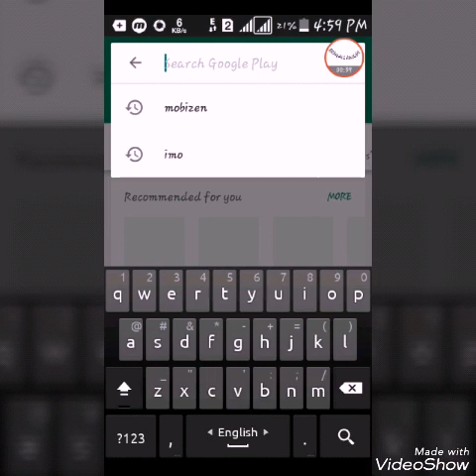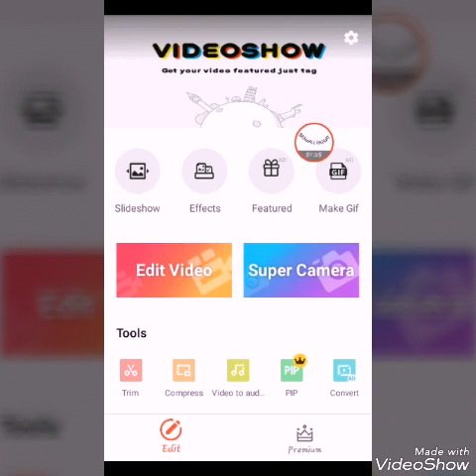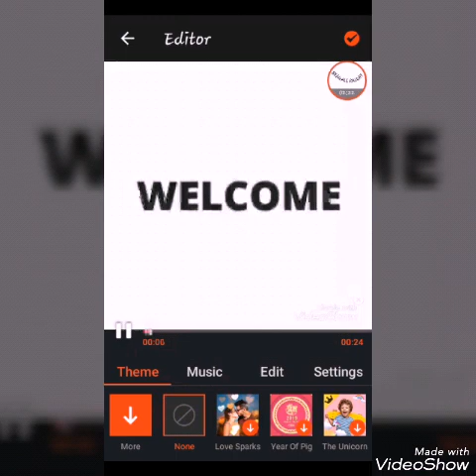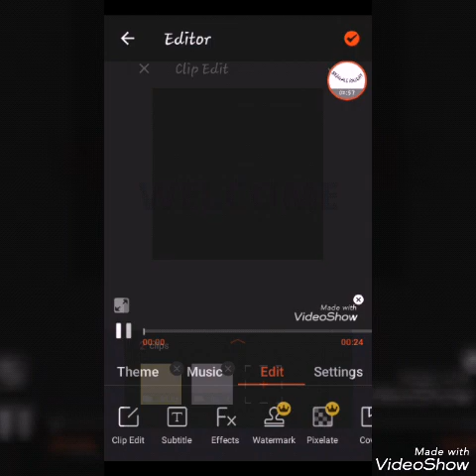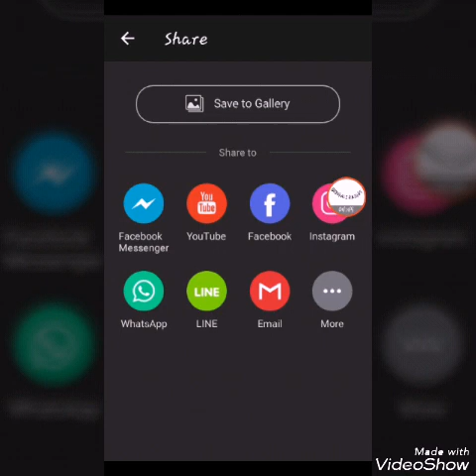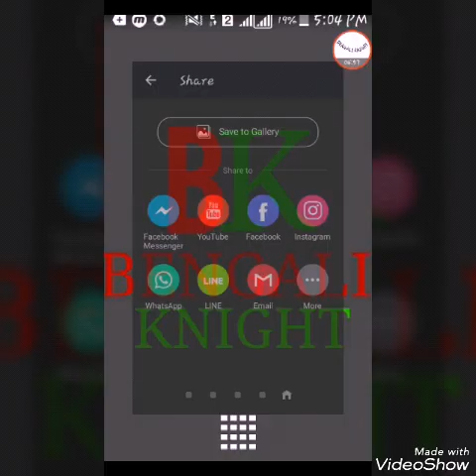How To Use Videoshow.কিভাবে ভিডিও ইডিট করবেন।How To Edit Video By VideoShow.[Bangla Tutorial]…